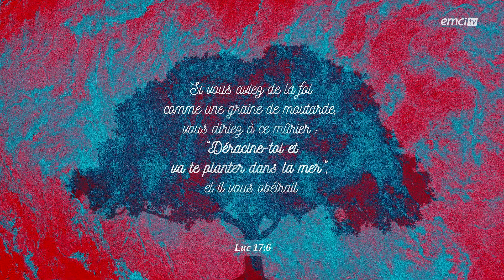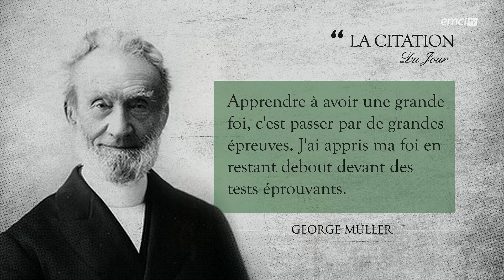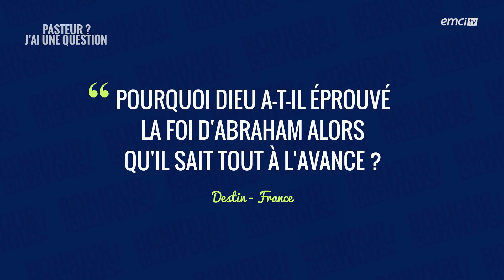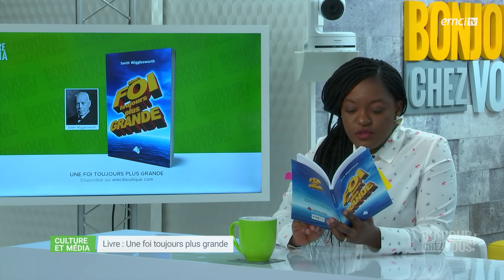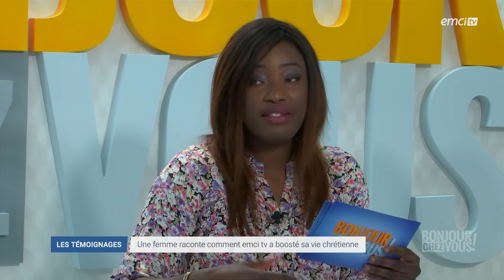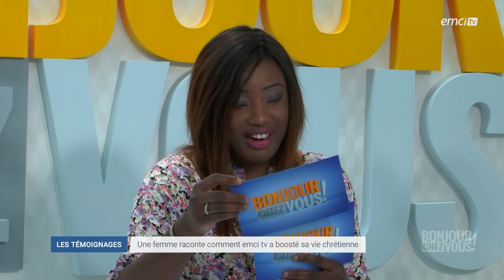Comment puis-je faire grandir ma foi ? - Bonjour chez vous ! - L'équipe emci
Avec L'équipe emci